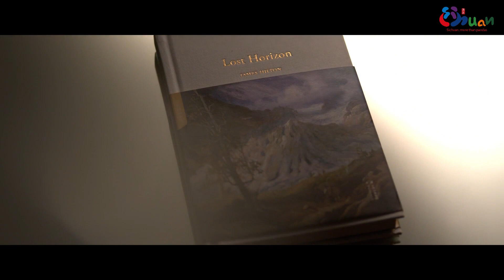梦开始的地方 | 九曲黄河第一弯——四川黄河流域文化和旅游资源视频展播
九曲黄河第一弯——四川黄河流域文化和旅游资源视频展播
The First Bend of the Yellow River——Video Exhibition of Sichuan Cultural and Tourism Resources of the Yellow River Basin

四川是黄河上游重要的水源涵养地、补给地和中国重要湿地生态功能区，是“中华水塔”的重要组成部分。黄河流域四川段干流河道长174公里，涉及阿坝州阿坝县、红原县、若尔盖县、松潘县和甘孜州石渠县5县，流域面积为1.87万平方公里，孕育了壮丽的自然风光与灿烂的民族文化。自然风光、多民族文化在此交相辉映。

Sichuan, a province located at the upper reaches of Yellow River, plays an important role in its water conservation and supply. It is also an important wetland ecological function area in China and an essential part of China’s “Water Tower.” With a watercourse of 174 kilometer long in the province, the Yellow River meanders through five counties, including    Aba County in Aba prefecture, Hongyuan County, Ruoergai County, Songpan County and Shiqu County in Ganzi prefecture, covering an area of 18,700 square kilometers. It has nurtured magnificent natural scenery and splendid ethnic culture of the province.

     黄河自西向东流入四川时，轻轻拐了一个弯，将阿坝州阿坝县、若尔盖县、红原县、松潘县和甘孜州石渠县一揽入怀。一年四时不同样，四川境内的黄河流域总向人们呈现出不同的美。风、雪、晴、雨、晨雾、月夜、星空，都在等待你的探索，和我们一起，透过甘孜州、阿坝州的文旅宣传片，了解这片神奇的川西土地。

As the Yellow River flows from west to east into Sichuan, it gently curves to embrace Aba County, Ruoergai County, Hongyuan County, Songpan County, and Shiqu County in Ganzi Tibetan Autonomous Prefecture. Throughout the year, the Yellow River basin in Sichuan presents various forms of beauty to people. The wind, snow, sunshine, rain, morning mist, moonlit night and starry sky are all waiting for your exploration. Join us in discovering this magical land in western Sichuan through the promotional films of Ganzi Tibetan Autonomous Prefecture and Aba Tibetan and Qiang Autonomous Prefecture.